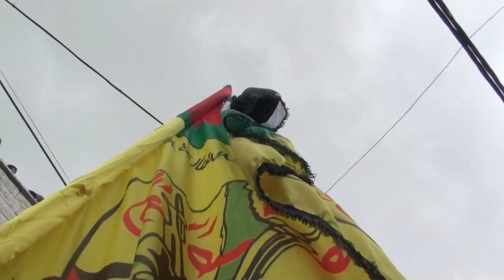Omar Ibrahim Chahadeh Urif funeral 27/32 عمر ابراهيم شحادة يريف جنازة